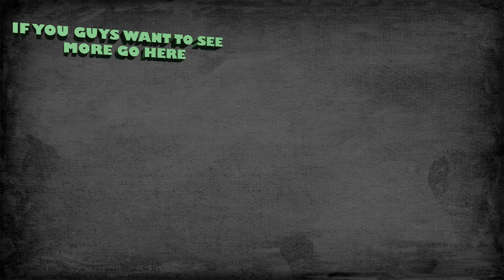Playing Dead by Daylight with SavoryKurt and MorphineZombie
And go watch this amazing guy